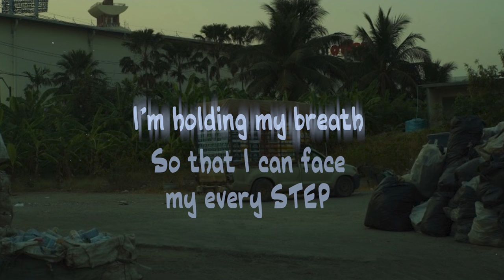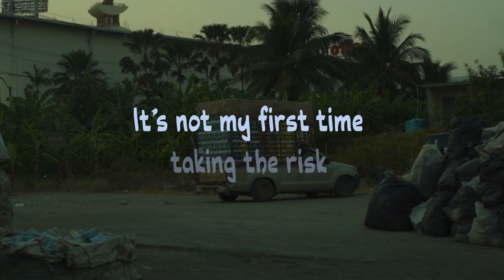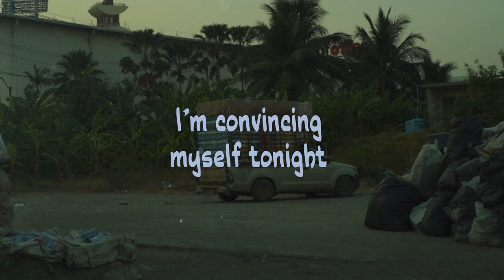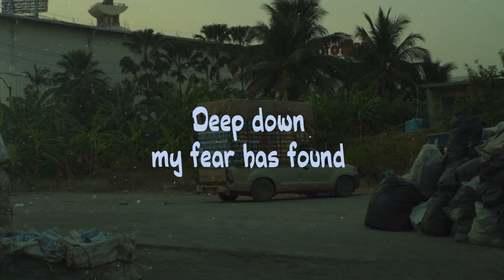FUGAZI - Lyrics Video by MATT MALASKI